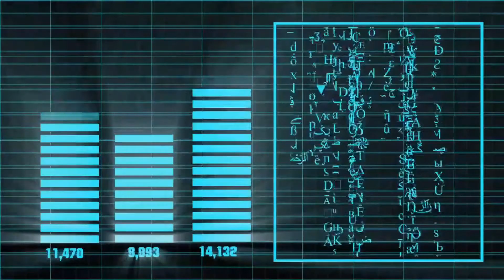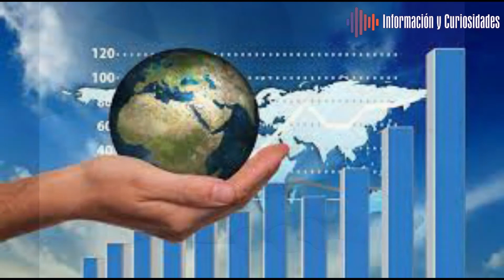Generacion Y o Generacion MILLENNIAL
Conocidos también como nativos digitales, se considera millennials a las personas nacidas entre 1982 y 1994 y la tecnología forma parte de su día a día: todas sus actividades pasan por la intermediación de una pantalla. On y off están integrados completamente en su vida. Sin embargo, no nacieron con ella, sino que de la época analógica en la que vivieron migraron al mundo digital.

A diferencia de las generaciones anteriores, el mundo, con motivo de la crisis económica, les exige una mayor preparación para optar a un puesto de trabajo, donde cada vez la competencia se hace mayor. En oposición a sus padres —la generación X— los nativos digitales no se conforman con lo que les ha tocado vivir y son ambiciosos para alcanzar sus metas.
Definir a un sector de la población como son los ‘millennials’ no es tarea fácil, pero la mayoría de los medios coinciden en algo: estos jóvenes nacidos a partir de los 80 son una generación digital, hiperconectada y con altos valores sociales y éticos. Todo esto y más les hace diferentes a generaciones pasadas.
Un importante sector de los ‘millennials’ tienen una preparación de grado superior: Así lo determina la investigación que realizó hace unos años BBVA Research. Pero, en la actualidad, algunos medios defienden que los jóvenes no sólo quieren conseguir títulos universitarios y un trabajo estable: muchos se convierten en emprendedores con ideas novedosas, incluso premiadas.
Los propios ‘millennials’ son desafiantes ante los retos del futuro: las empresas, si quieren conquistarles y mantener el talento entre sus filas, deben atender a estos datos valoran la flexibilidad, el trabajo desde casa y el reconocimiento no por años, sino por sus funciones. Las organizaciones que no sepan dar respuesta a estas peticiones perderán parte del personal más joven en cinco años.
El problema de esta generación va incluso más allá de no ver satisfechos sus objetivos laborales: tienen dificultades para encontrar un empleo fijo, emanciparse y, por lo tanto, muchos aún viven en casa de sus padres y no tienen una buena situación económica. Son escépticos ante puestos de trabajo, que se traslada a un escepticismo hacia los bancos: muchos piensan que las formas de pago y ahorro cambiarán de manera notoria.

Otra característica que rompe totalmente con la generación de sus padres es su sentido crítico y exigente: transparencia, colaboración, compromiso y tolerancia son algunos de los valores que quieren ver reflejados en la sociedad. Son conscientes de la situación mundial, y saben que el futuro político y económico acabará en sus manos.
Es por ello que muchos movimientos actuales que luchan por la inclusión social son abanderados por esta generación. Términos como globalización, refugiados o feminismo no son ajenos a la mayoría de los ‘millennials

Es fácil relacionar todas las características que hacen a esta generación única a través de la individualidad: utilizan los avances tecnológicos a su alcance (hiperconectados) para especializarse y conseguir un trabajo que satisfaga sus necesidades (emprendedores) y además, difunden sus ideas políticas y sociales, que no buscan otra cosa que la igualdad y la tolerancia.